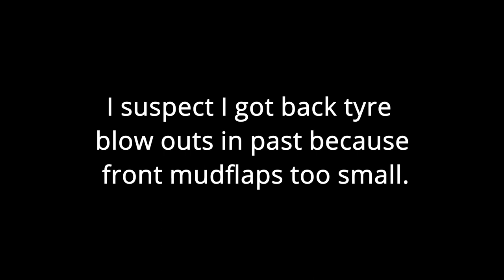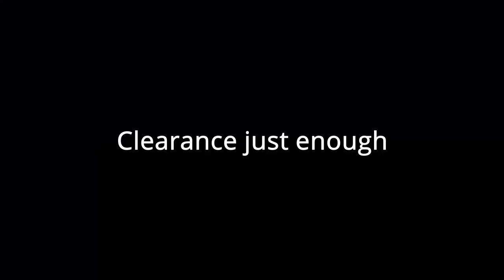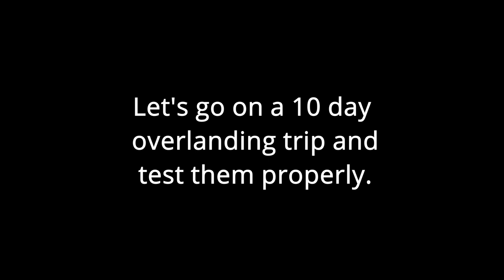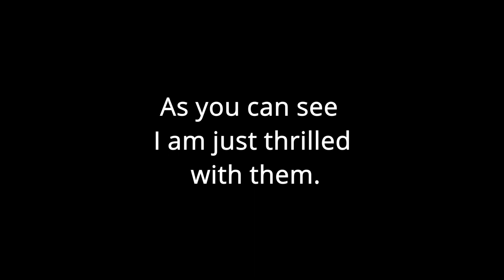Fitting new tyres to our Iveco 4x4 overlander camper for the Kgalagadi trip.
After a lot of research i decided to change my tyres to these...